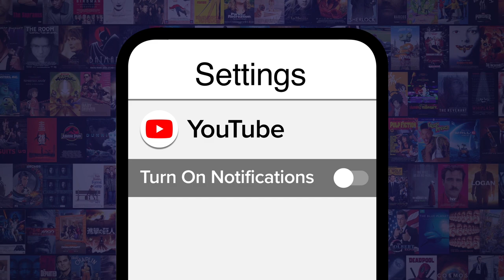Top 10 Abandoned Game of Thrones Storylines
Not everything was wrapped up by the time "Game of Thrones" ended. For this list, we’ll be looking at plotlines and characters that disappeared or were never fully explained on HBO’s fantasy series. Our countdown includes Ser Ilyn Payne, Essos, Dorne, the Faceless Men in Westeros, and more! Which storyline are you still waiting on answers for?